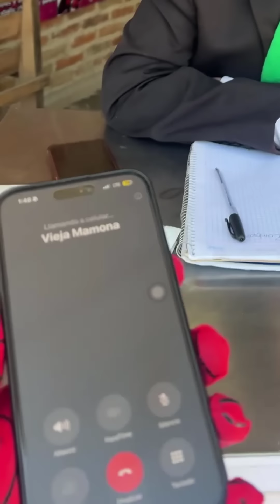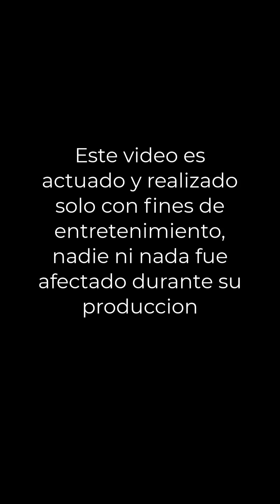No vuelvo a venir a este restaurante 😤🤣